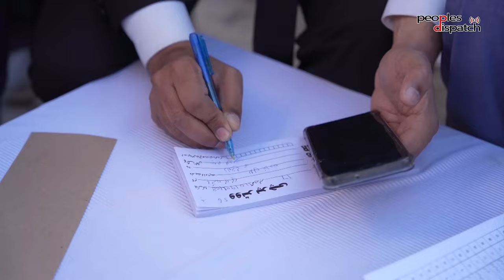Daily Debrief: It's Imran Khan's election in Pakistan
- Whoever forms the next government in Pakistan, Imran Khan is the winner
- Donald Trump's legal challenges are providing him a boost